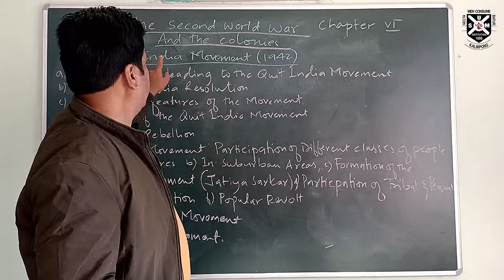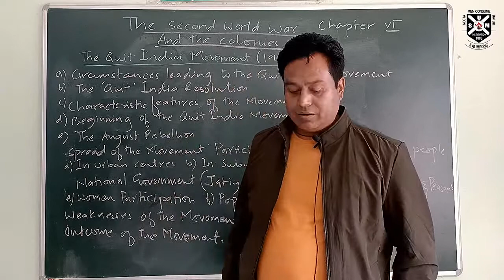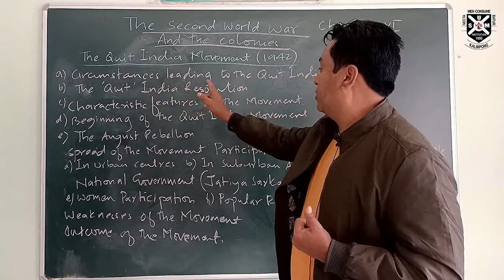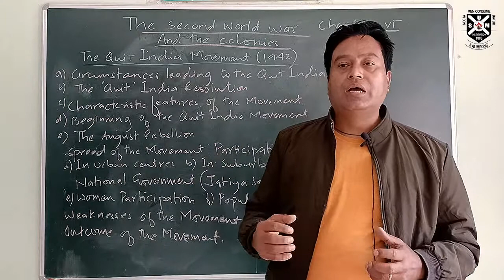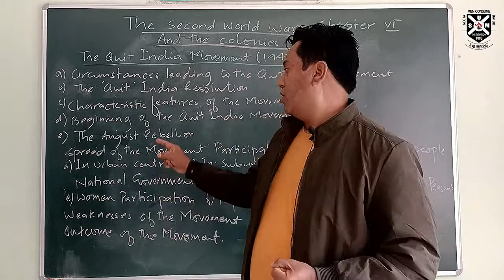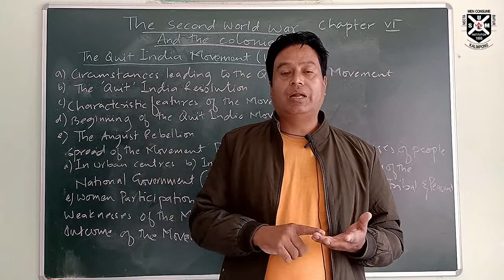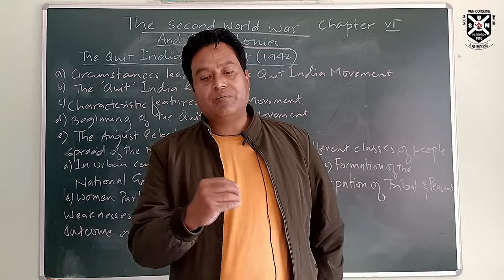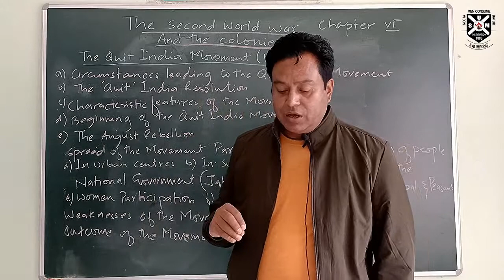CLASS XII | HISTORY | QUIT INDIA MOVEMENT.